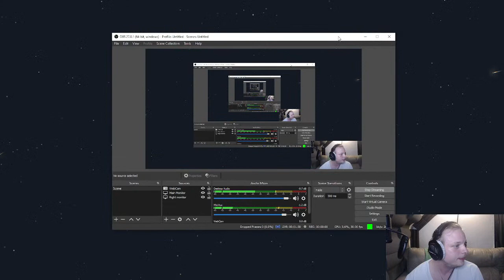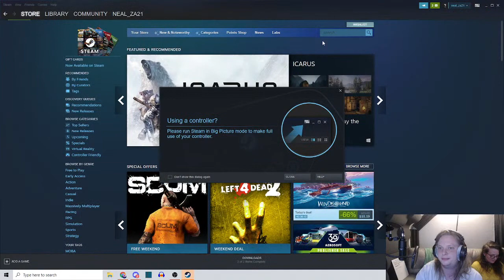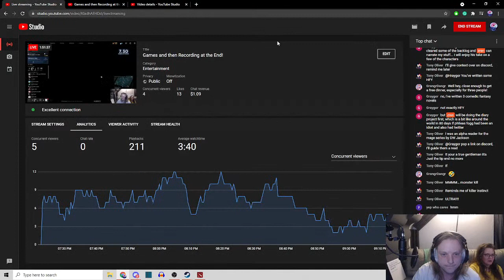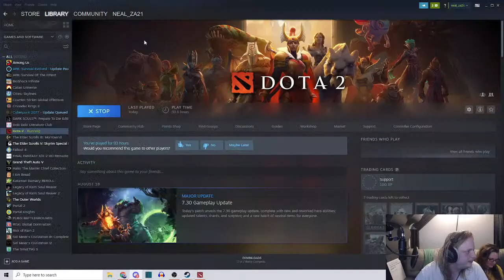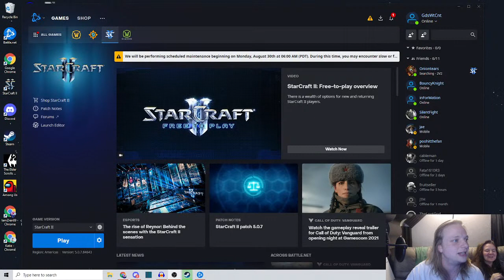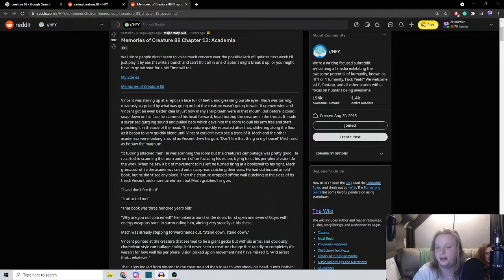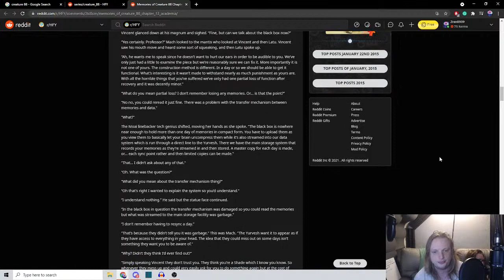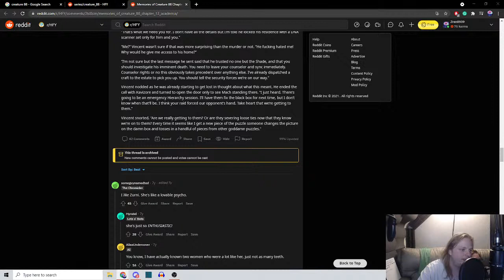Games and then Recording at the End!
Talking to chat, Games, recording, and general nonsense.

All Seeing Eyes: Russ of the North (Supreme Lord of all the Northern Lands), Andrew P, Jan E, Commissar Darman, Monkey-Hydra, Justin F. (The Human Disaster), Rex, EnglishBob, Kyle

Beholders: Iced Mollassas, DrCatsPaw, Ajord, JTH(1st of his name), Jachym D, Pan M, Thanatos, Thomas, Debautchery, Laughing Gull, Nick, Rolf, Mason, James, Pundt, Aaron122523, Austin, Daniel, Michael, Thank You, Marc, Eve, Oliokko, Dante, Eric, Max

Observers: Artur, Terry, Jeff, Don, Wolf, Matt,
Isaac, Aaron S, Dakota, Jared, Hector, Alice, Willem, John D, Jonathan G, Turnip Hunter, Garret, Drew, Gardelain, Nathan, Till, Kerry, Michael, NOI, Broken Anvil

Watchers: Craig

Audio Edited by: Lord Graygor